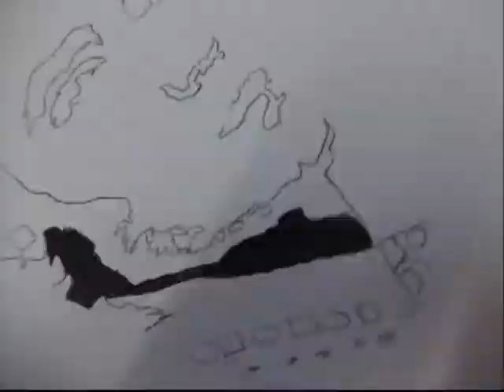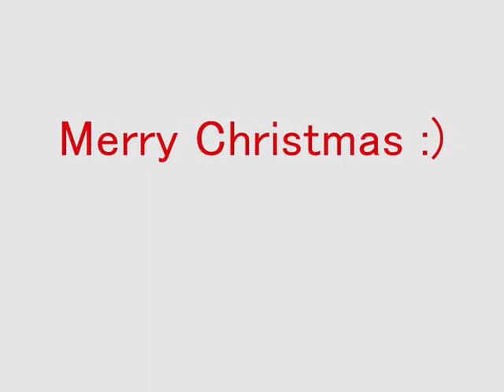Everything Jonas (Christmas Edition)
Merry Christmas